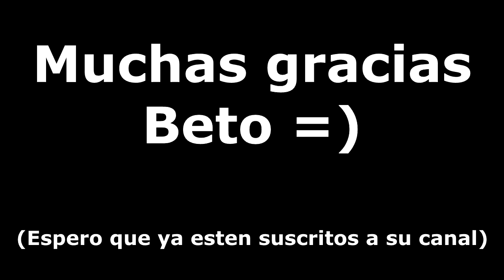¿rant? de La bruja de Blair